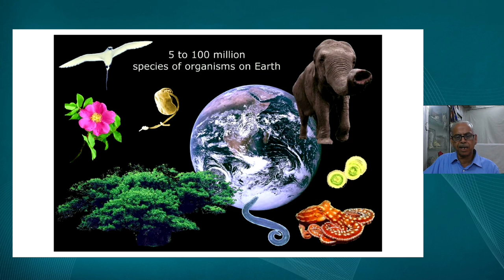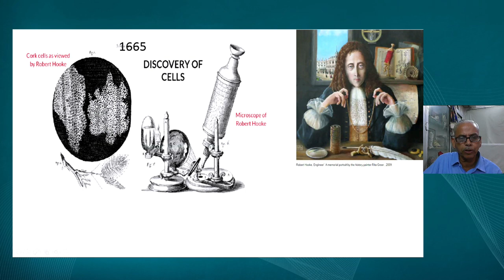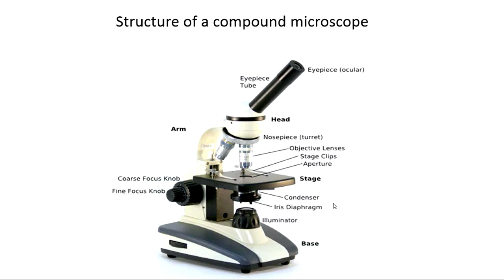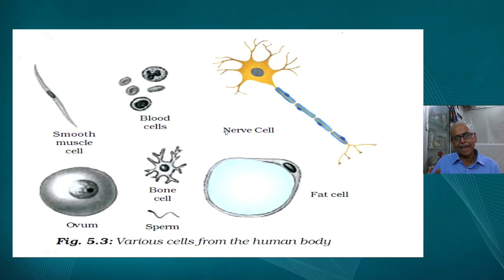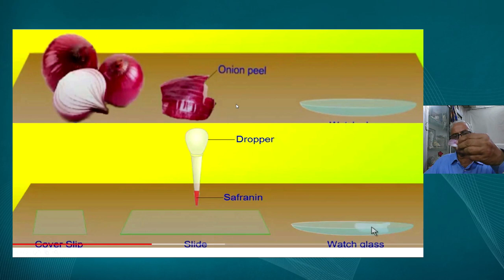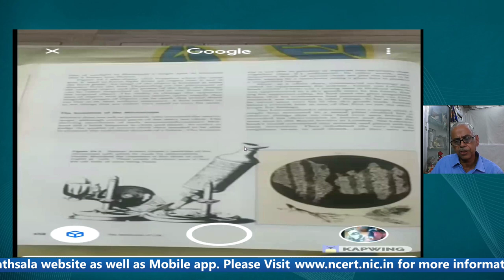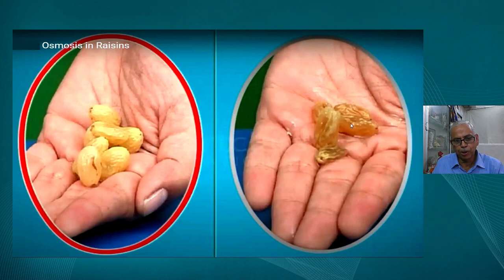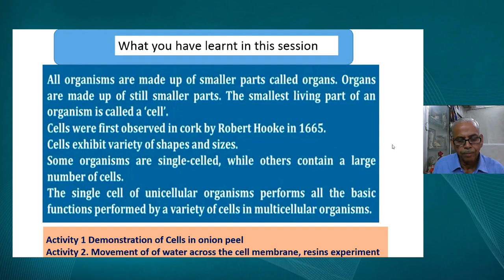Live Interaction on PMeVIDYA : Chapter 1: Fundamental Unit of Life (Part- I)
Chapter 1: Fundamental Unit of Life (Part- I)
Subject: Science
# Class: IX
PM eVidya

Sahyog Session
Mon-Fri                                             5-5.30pm

The programs can be viewed on:
1. DD Free dish channel #2022 to 2033 ( PM eVidya  Class 1 to  PM eVidya Class 12)
2. Zee Dish TV Channel #950
3. Jio TV App
4. ‘NCERT OFFICIAL’ YouTube Channel